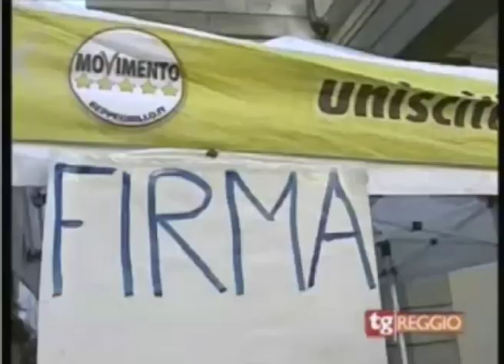"Vogliamo esaltare la normalità" - Intervista di Telereggio ai candidati al Parlamento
Servigio di TgReggio andato in onda il 27 gennaio 2013.